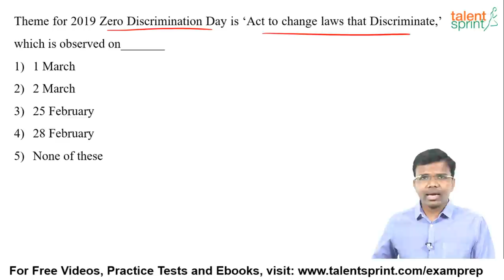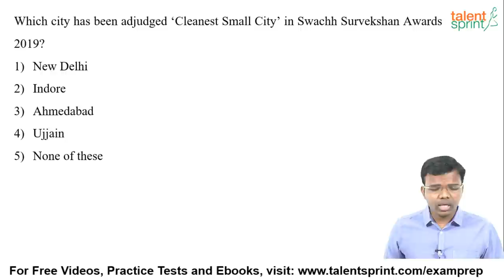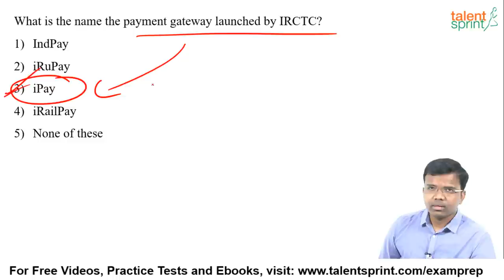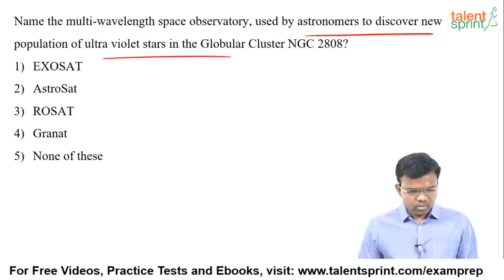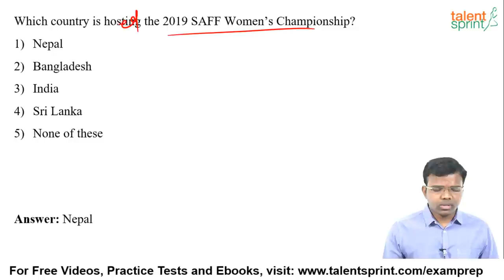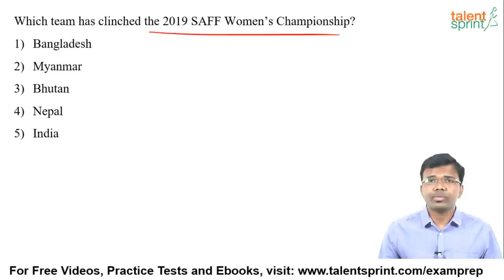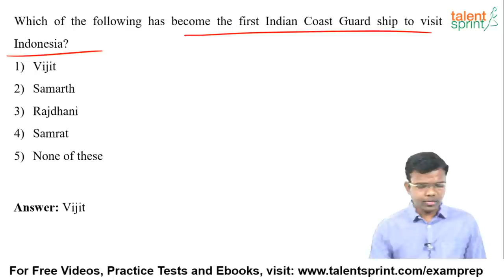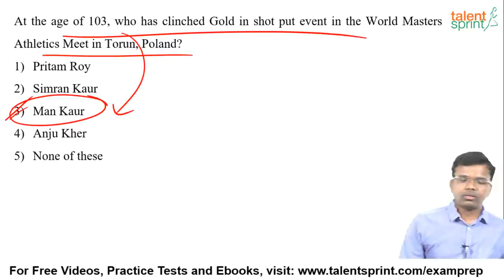GK Quiz of March 2019 | Monthly Current Affairs | TalentSprint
Preparing for Bank, SSC or Govt Exams?

Join TalentSprint and Succeed like 6000+ students.

Happy learning!